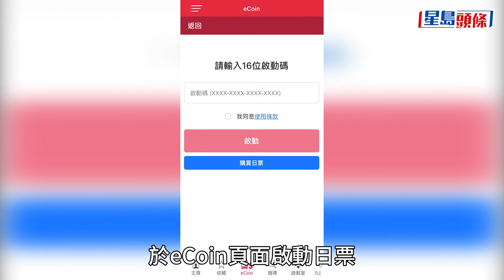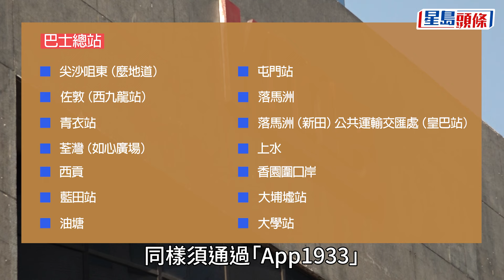九巴推55元「旅客日票」 一日內無限任搭巴士 (附購買方法)｜九巴｜龍運｜巴士｜星島頭條新聞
九巴推出「旅客日票」，讓來旅客可以在一日內無限次乘搭九巴及龍運，路線覆蓋全港各區，逾450條路線，方便旅客前往各區吃喝玩樂。